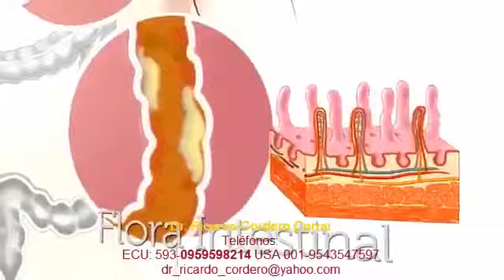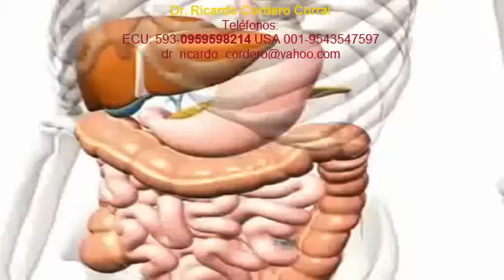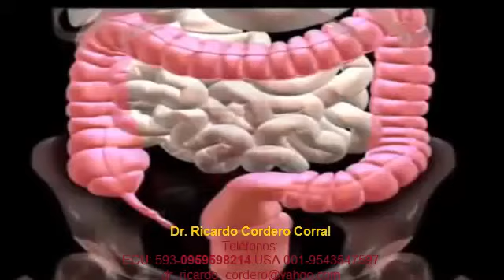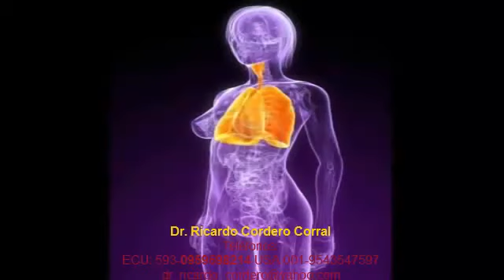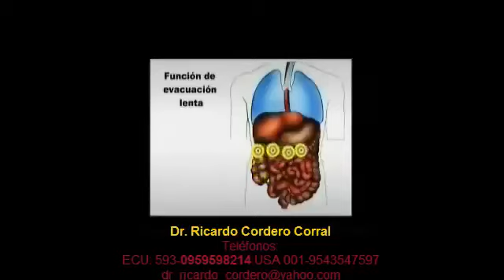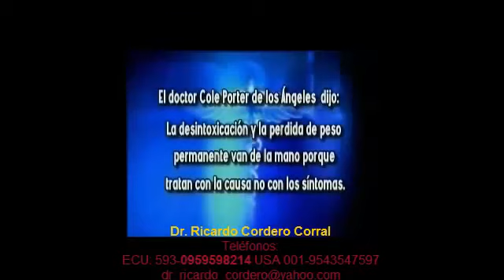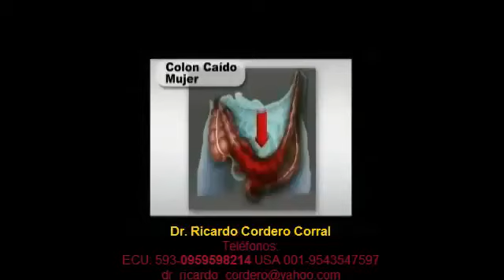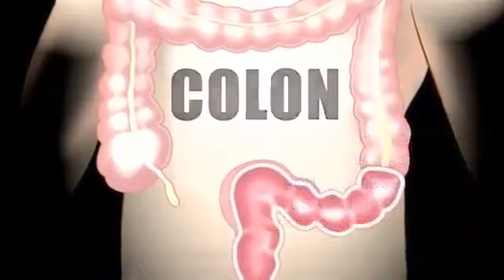Desintoxicación Corporal del Intestino Grueso o Colon con Hidroterapia de Colon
Importancia de la Desintoxicación Corporal - Signos y Síntomas que le indican que requiere Desintoxicarse mediante una Hidroterapia de Colon.

Material rescatado que explica el cuidado y las consecuencias de no tener en cuenta factores que alteran el correcto funcionamiento estomacal. Dr. Joel Robbins Jugo desintoxicante: .

El intestino delgado es otra de las víctimas de nuestra mala alimentación y de nuestra forma de sentir y pensar centrada en la ansiedad y el futuro. Todo esto, hace que el intestino tenga.